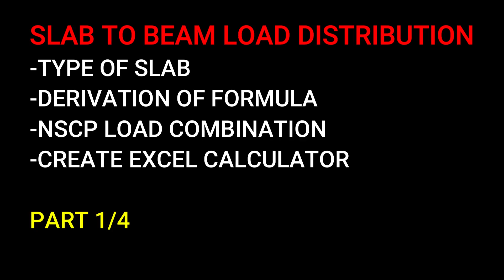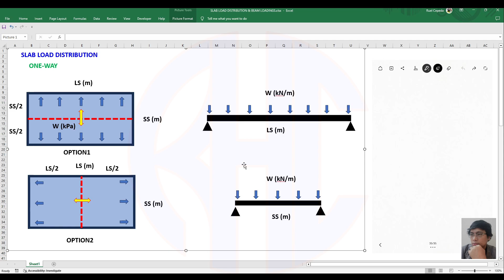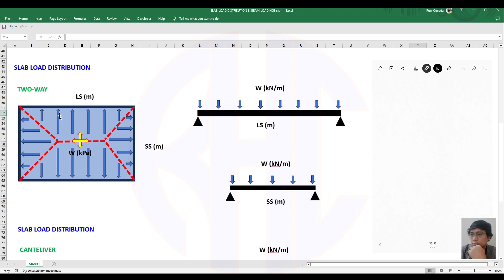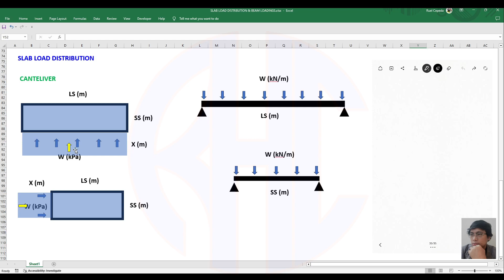SLAB TO BEAM LOAD DISTRIBUTION - PART 1/4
Welcome to RHC Engineering, your one-stop destination for civil, and structural engineering, construction, and plumbing! Our channel is dedicated to bringing you exciting content related to the world of engineering, from engineering designs and construction projects.

Here, you'll find in-depth explorations of the latest engineering advancements, insightful tutorials, and engaging discussions on various engineering disciplines. Whether you're a student aspiring to become an engineer, a seasoned professional looking to stay updated, or simply someone with a passion for innovation, our videos have something for everyone.

Join us on this thrilling journey as we uncover the wonders of engineering, share expert insights, and showcase real-world applications that shape our future.
Let's engineer a better world together!

Thank you for being a part of RHC Engineering!